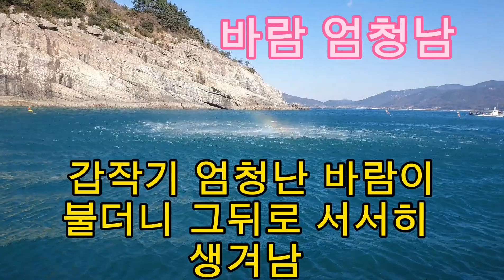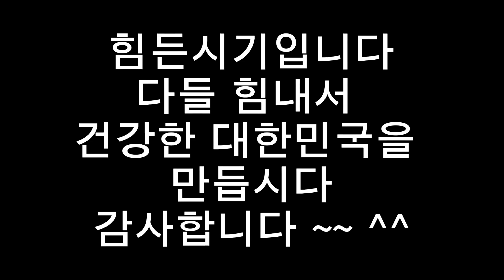남해 감성돔낚시,동광멸치,김프로,홍프로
감성돔낚시
김프로 강등되서 김생활낚시인으로
홍생활낚시인은 급승격되서 홍프로로!!!
최고의 낚시였고 최고의 맛이었습니다 ㅎㅎ